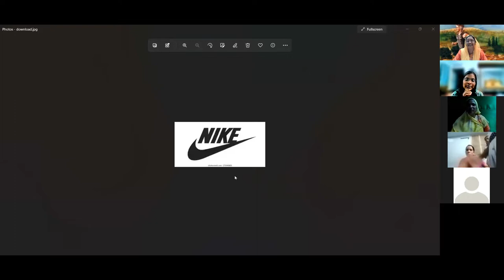SDA தூதில்லா தூதன் I The Messenger with the Message I 22.11.2021 I Sis. Sumathi Franklin I